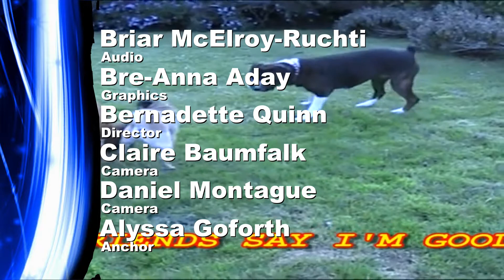Hawk H.I.T. News - October 25th, 2017